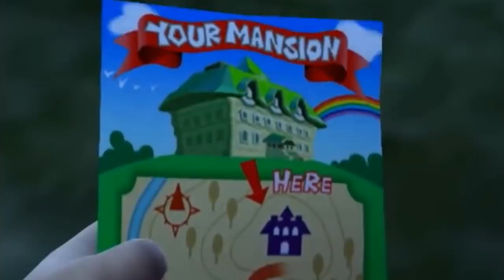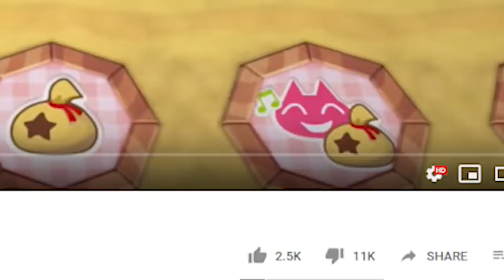Top 10 Disappointing Nintendo Games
With E3 season right around the corner, I've decided to revisit some of the biggest moments where Nintendo failed to live up to the hype. If we keep our expectations low enough, there's no way to be disappointed in the future!

Thumbnail art by: @Theologicallyy
Want to follow my newest stuff? Follow me at: